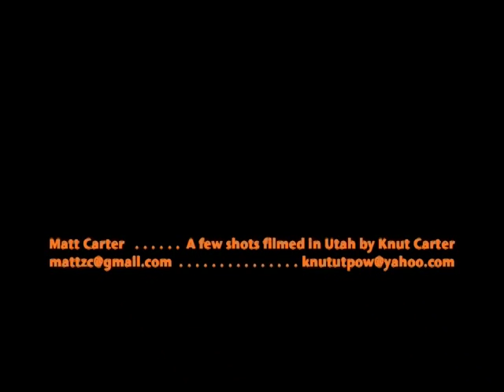snowboarding in the utah powder, matt carter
matt carter having fun